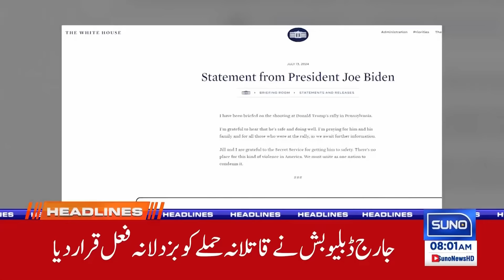Game Change | Nawaz Sharif Surprise To PTI | 08:00 AM Headlines | 14-July-2024 | Suno News HD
"Nawaz Sharif delivers a surprise move that could change the game for PTI. Get the latest insights and reactions in this short update!"